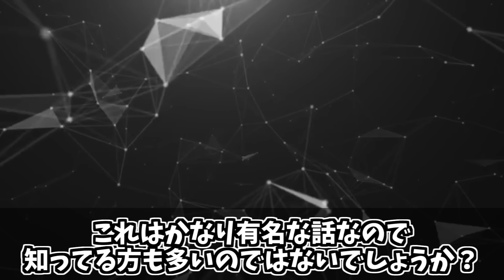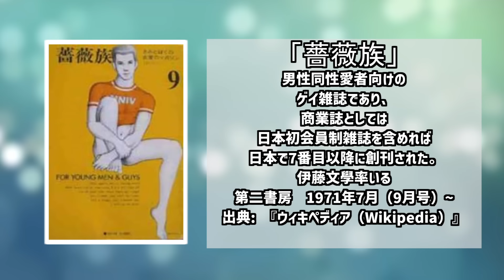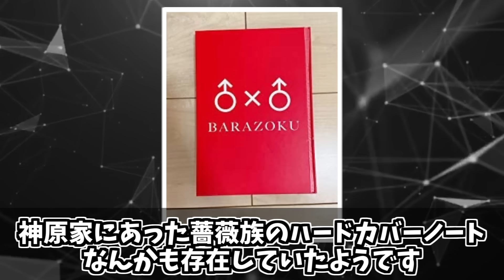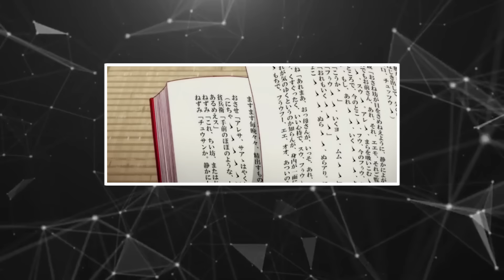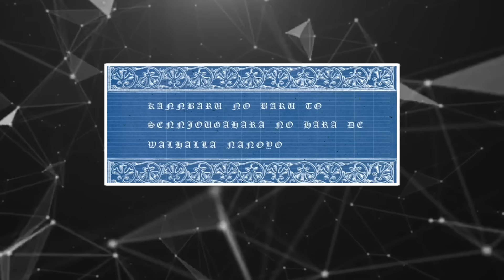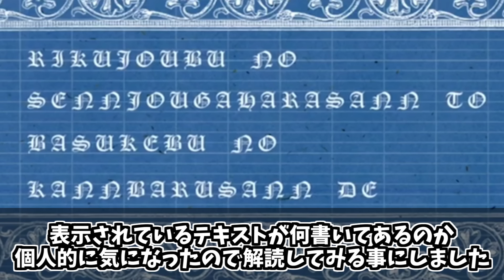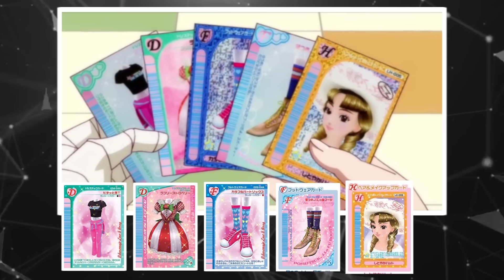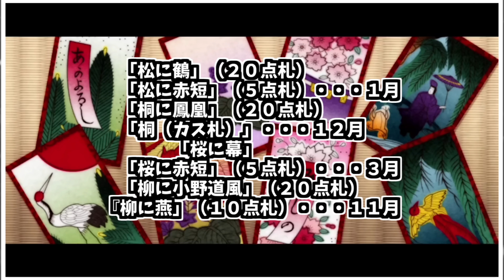【化物語】いくつ知ってる？天才的すぎる物語シリーズの小ネタ８選‼︎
結構ガバガバなのはお許し下さいorz
他の解説も参考にした方がいいかもです。

【化物語】意外と知らないキャラクター名の共通点【物語シリーズ】【シャフト】

【化物語】アニメに隠された戦場ヶ原ひたぎの小ネタ３選【物語シリーズ】【シャフト】

【化物語】阿良々木家の意外と細かい設定をまとめてみた【アニメ】【シャフト】

☆この動画には以下の要素を含みます
物語シリーズ　西尾維新

■ファーストシーズン
化物語　傷物語　偽物語　猫物語(黒)
■セカンドシーズン
猫物語（白）傾物語　花物語　囮物語
鬼物語　恋物語
■ファイナルシーズン
憑物語 暦物語 終物語 続・終物語
■オフシーズン
愚物語 業物語 撫物語 結物語
■モンスターシーズン
忍物語 宵物語 余物語 扇物語 死物語

阿良々木暦 - 神谷浩史
戦場ヶ原ひたぎ - 斎藤千和
八九寺真宵 - 加藤英美里
神原駿河 - 沢城みゆき
千石撫子 - 花澤香菜
羽川翼 - 堀江由衣
忍野メメ - 櫻井孝宏
忍野忍 - 坂本真綾
忍野扇 - 水橋かおり
阿良々木火憐 - 喜多村英梨
阿良々木月火 - 井口裕香
貝木泥舟 - 三木眞一郎
斧乃木余接 - 早見沙織
エピソード - 入野自由
ドラマツルギー-江原正士
ギロチンカッター-大塚邦忠
戦場ヶ原父-立木文彦
臥煙伊豆湖 - 雪野五月
沼地蠟花 - 阿澄佳奈
神原遠江 - 根谷美智子
老倉育-井上麻里奈
その他アニメ、漫画、小説など